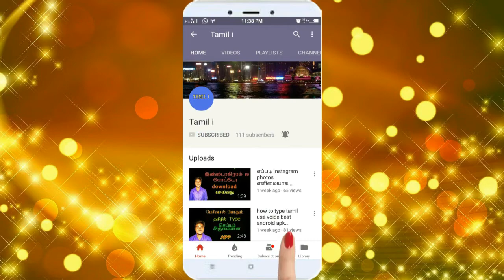we can do own bike altration|குறைந்த செலவில் நிறைவான மகிழ்ச்சி|KTM duke 200 |New updates|Tamil i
The KTM 200 Duke is a standard or "naked" motorcycle made by KTM and sold in most markets worldwide.[1] It has a single-cylinder, four-stroke, spark-ignition liquid-cooled engine. It has six-speed gearbox with the gear ratios and a cable actuated multi-disc clutch. The bike has an underbelly exhaust and a three-chamber silencer positioned close to its centre of gravity.